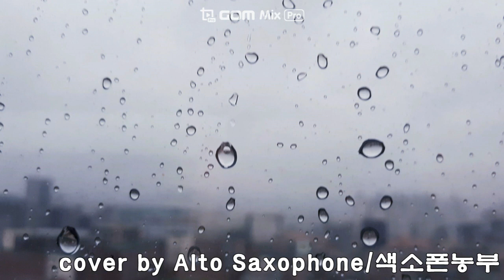(색소폰연주) 봄비속에 떠난 사람 봄비 맞으며 돌아 왔네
봄비(Spring Rain) 이은하 (1979년도 발표)
가수 이은하는 특유의 허스키하면서도 묵직한
여성 음색으로 특이한 매력을 갖고 있는 가수입니다.
그동안 쿠싱증후군으로 고생을 많이 하고 이제 조금
쾌차하고 있다고 합니다. 그녀가 하루빨리 방송으로
복귀하여 좋은 노래들을 들려주기를 바랍니다.